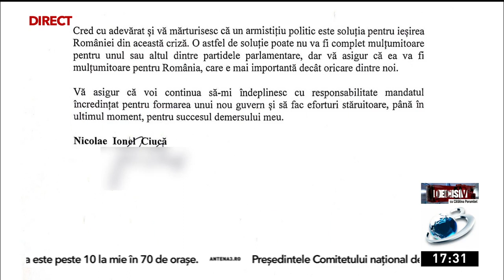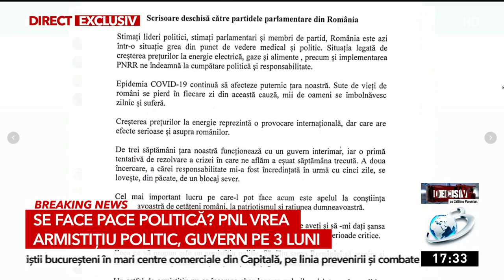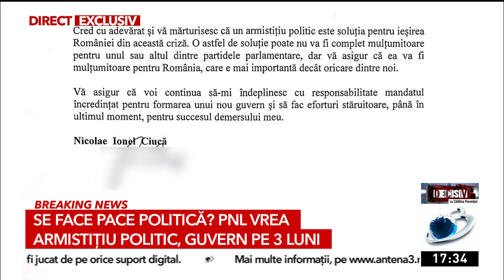Scrisoarea trimisă de Nicolae Ciucă către partide, prin care cere susținerea guvernului său: Un arm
Nicolae Ciucă, premierul desemnat de Klaus Iohannis, a trimis, marți, o scrisoare către partidele parlamentare prin care le cere sprijin politic pentru guvernul său.